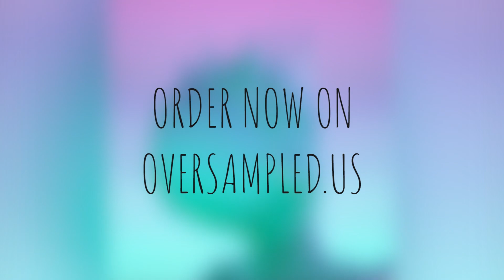Ultimate Pad Library [Sample Pack] by Oversampled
Inspired by huge artists like a Flume or Kasbo, we decided to create an unique, huge, ambient pad library. Focused on pushing the boundaries of sound, we've created a sample pack with over 200 pads.

INFO:
• Over 200 Pad Samples
• WAV Format

All samples are compatibile with any DAW or audio/video production software.